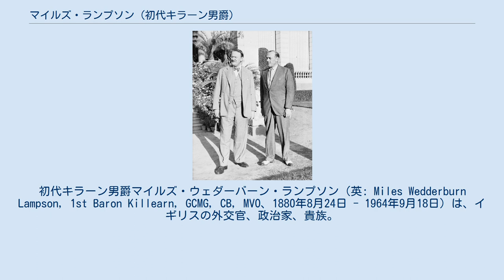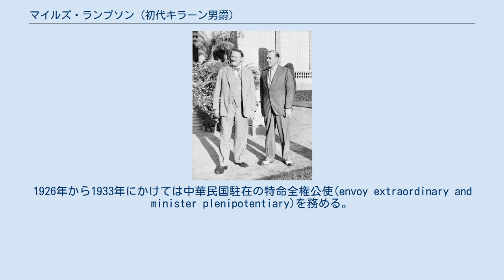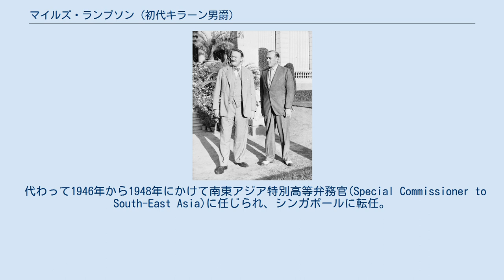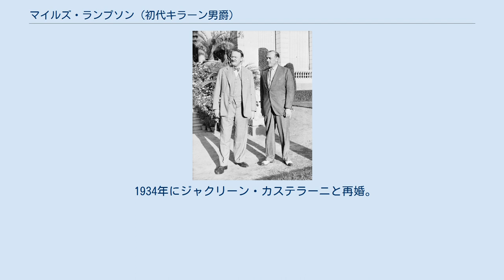マイルズ・ランプソン (初代キラーン男爵)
初代キラーン男爵マイルズ・ウェダーバーン・ランプソン（英: Miles Wedderburn Lampson, 1st Baron Killearn, GCMG, CB, MVO、1880年8月24日 - 1964年9月18日）は、イギリスの外交官、政治家、貴族。
 第二次世界大戦中にイギリスの半植民地エジプトの実質的な統治者だった。
北アフリカ戦線でのドイツ軍の快進撃に刺激されてエジプトの反英民族主義機運が高まった際、これを弾圧して反英民族主義内閣の樹立を阻止した。
しかしその強引なやり口はエジプト民族主義運動の反発を招き、戦後のエジプト革命とスエズ戦争を招く。
 1941年のカイロの英国大使館。
本国の中東担当大臣オリヴァー・リトルトン(右)とともに 1880年8月24日に初代準男爵カーティス・ミランダ・ランプソンの三男でサリー州やロンドンの治安判事を務めたノーマン・ランプソンとその妻ヘレン（旧姓ブラックバーン）の間の次男としてスコットランド・スターリング・キラーンに生まれた。
 イートン校を卒業。
1903年に外務省に入省。
 1906年に、明治天皇へのガーター勲章使節団の一員として来日した。
 中華民国や日本などアジア諸国での勤務が多かった。
1920年にはシベリア高等弁務官(High Commissioner to Siberia)に就任した。
1926年から1933年にかけては中華民国駐在の特命全権公使(envoy extraordinary and minister plenipotentiary)を務める。
 1933年12月にマクドナルド挙国一致内閣が成立するとエジプト高等弁務官(High Commissioner to Egyp)とスーダン高等弁務官(High Commissioner to Sudan)に就任。
1936年からはエジプト大使となる。
エジプトは形式的には独立国だったが、1882年に英軍に占領されてからというもの実質的にはイギリス支配下にあったため、彼がエジプトの統治者も同然であった。
 1936年に即位した若いエジプト国王ファルーク1世は他のイギリス支配下のアラブ諸国の国王と同様にイギリスの傀儡王となるための教育を受けて育ったが、彼は大英帝国の力の衰えを見抜いていた。
ランプソンはファルークを「あの子」と呼んで、はじめは恩着せがましく、後には軽蔑的な態度で接したが、ファルークはしばしばこれを鼻であしらってイギリスに反抗的な態度を取るようになっていった。
 とりわけ第二次世界大戦中にロンメル元帥率いるドイツ軍がカイロに迫った際、ファルークはイギリス軍をエジプトから叩き出すチャンスが来たと見て反英内閣の樹立を決意した。
しかしこれに焦ったランプソンは、1942年2月にファルークに対してムスタファ・エル・ナハスを首相とするイギリス傀儡内閣を樹立することを要求した。
ファルークがこれを拒否すると宮殿を英軍に包囲させ、もし要求に応じないなら英軍はファルークを拉致し、紅海上の巡洋艦に幽閉するという脅迫を行った。
結局この脅迫を恐れたファルークが譲歩し、ナハス内閣が樹立されることになった。
 エジプト反英民族主義運動の弾圧を本国のチャーチルから高く評価され、1943年5月17日には連合王国貴族キラーン男爵に叙せられた。
 だがこのランプソンの横暴は、ナセルら民族主義者将校たちの反感を招いた。
彼らは革命を起こさねばならないという決意を固め、1952年のエジプト革命(王政廃止)、スエズ運河国有化、イギリスとのスエズ戦争へと繋がっていく。
 戦後、強硬な帝国主義者チャーチルが失脚。
アトリー労働党政権はエジプト融和政策を目指し、エジプト人から嫌われるランプソンを1946年3月に解任した。
 代わって1946年から1948年にかけて南東アジア特別高等弁務官(Special Commissioner to South-East Asia)に任じられ、シンガポールに転任。
日本軍の占領以来失われていたイギリスのシンガポール植民地支配の再確立を目指した。
 1948年以降はイギリス本国で貴族院議員として主に活動した。
また1948年に枢密顧問官に列する。
1964年9月18日にヘイスティングスの...